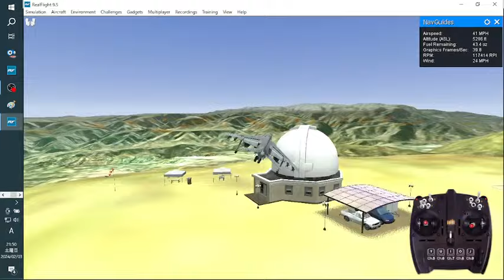❤AV-8B ハリアー II❤英語:AV-8B Harrier II❤VTOL❤爆音ジェット❤リアルフライト ❤❤チャンネル登録者1692人視聴回数152万回突破記念ライブ配信❤24年2月3日